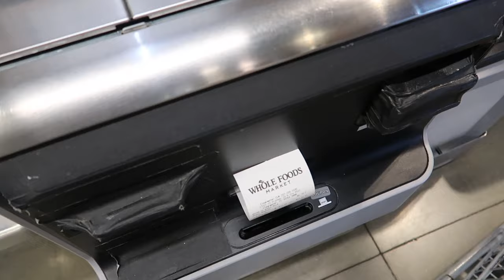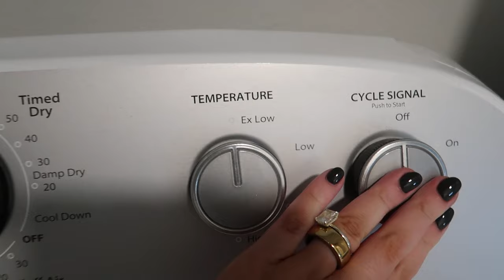SPEND THE DAY WITH ME: Oura Ring thoughts + daily latte recipe + how I plan my days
Sign up for the weekly(ish) newsletter & shop all of my holy grails

Oura Ring